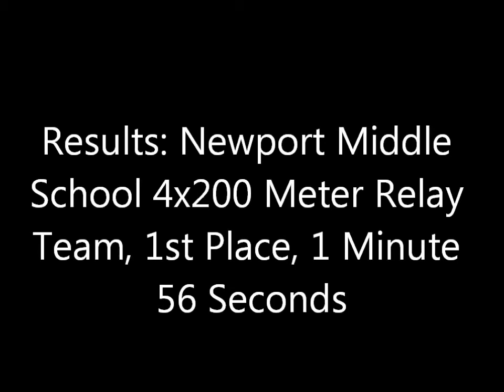Austin Morgan: 4x200 Meter Relay- 1st Place